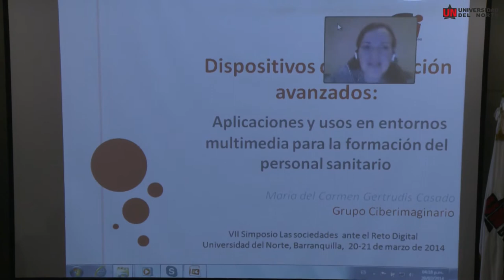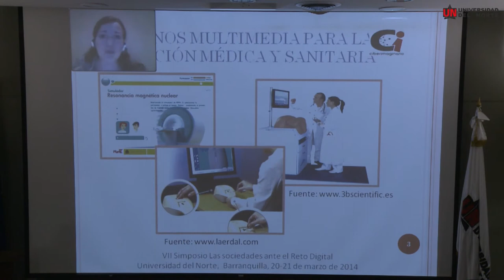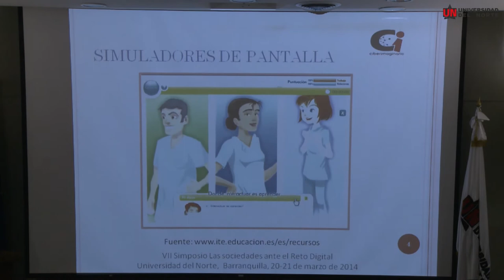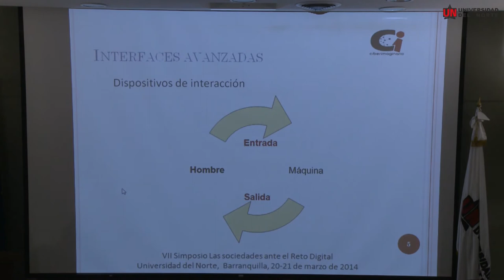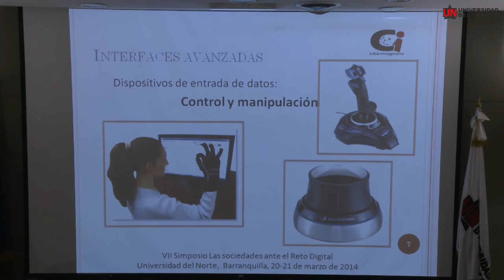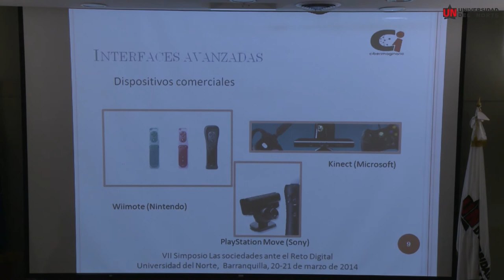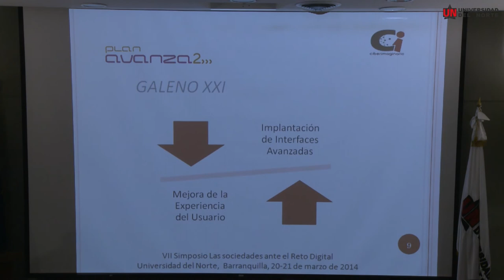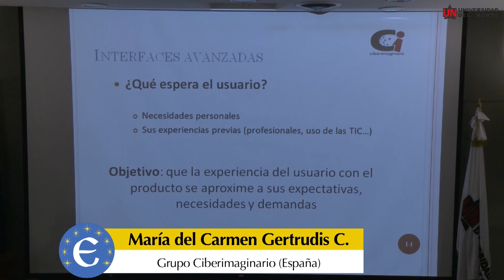Aplicaciones y usos de dispositivos de interacción avanzados en entornos multimedia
Ponencia presentada en el marco del VII Simposio "Las Sociedades ante el Reto Digital", 2014. Evento organizado por el OECC de la Universidad del Norte, en el marco de la Cátedra Europa, el 20 y 21 de marzo de 2014. Para más información, visita